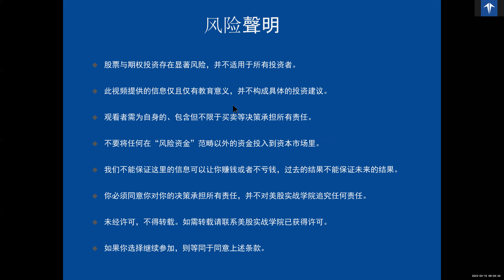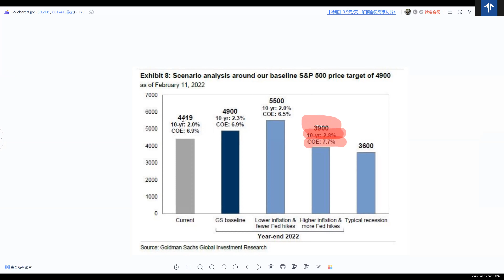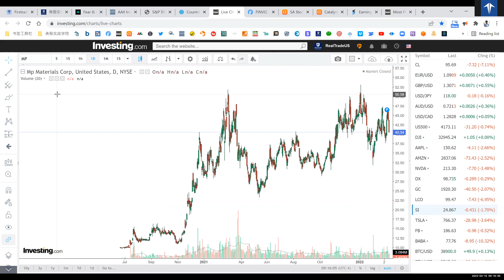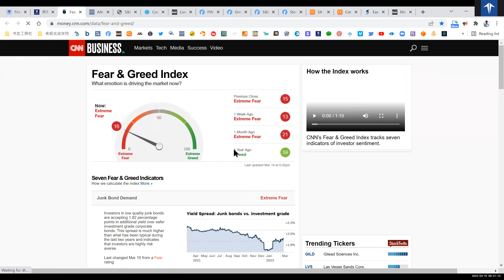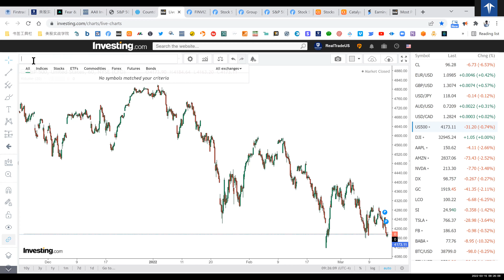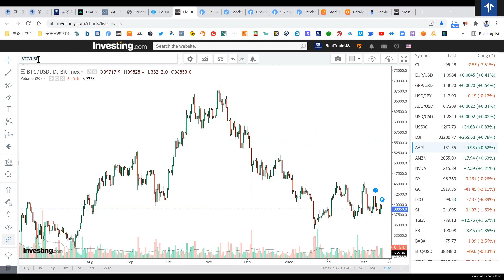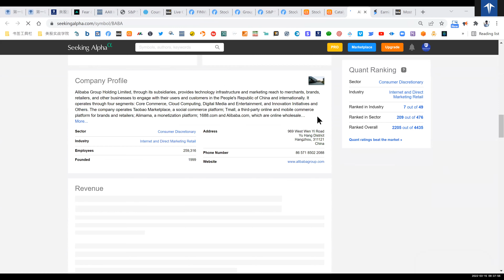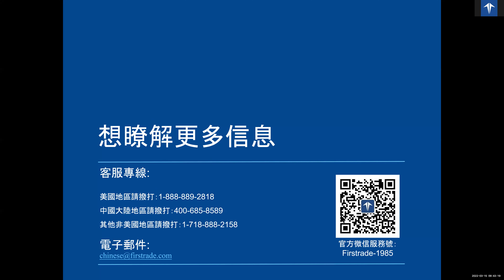【美股期权早班车】《实战期权系列 》公开课（2022年3月15日）